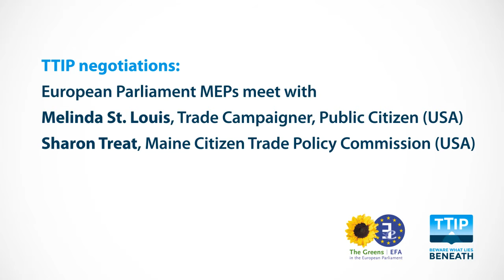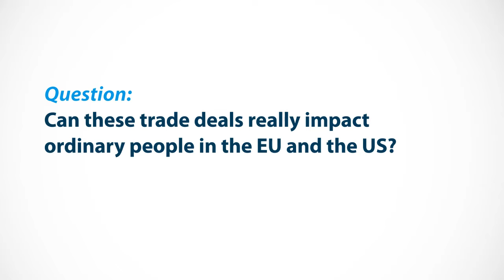TTIP: MEPs meet with US trade activists Sharon Treat and Melinda St. Louis